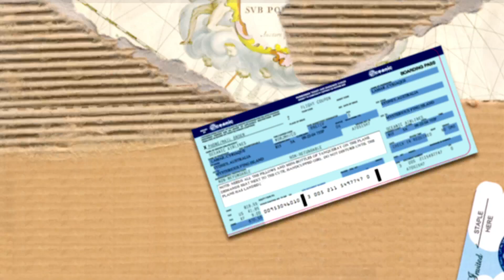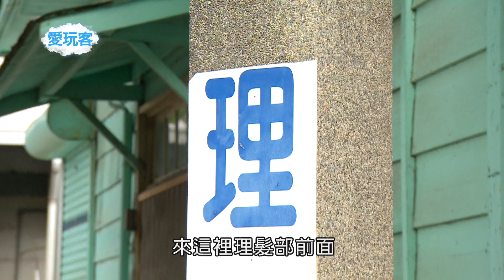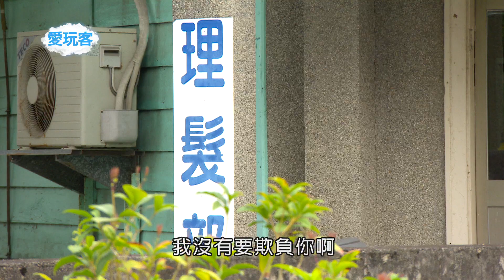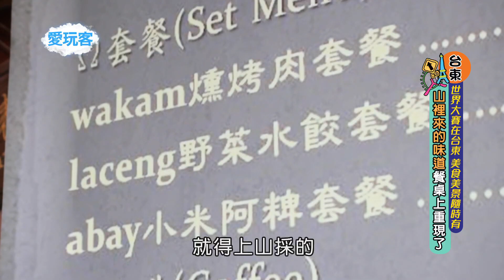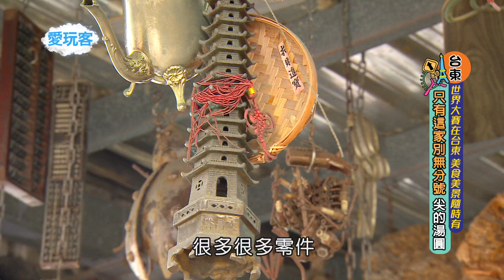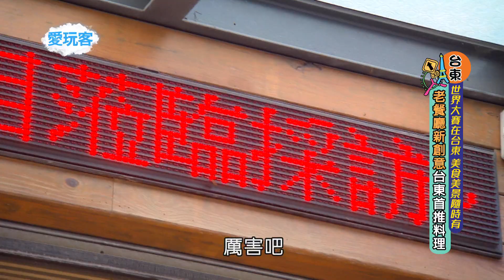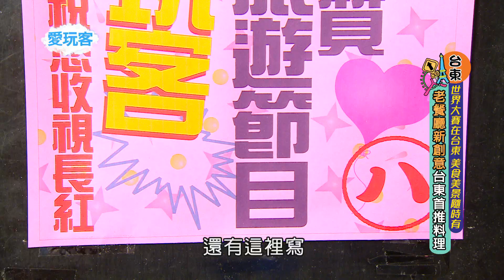【台灣國際衝浪世界大賽在台東！張震嶽理髮部賣原住民咖啡??!!】週四愛玩客【吳鳳 & 林可彤 @台東】20151217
好山好水好台東！！